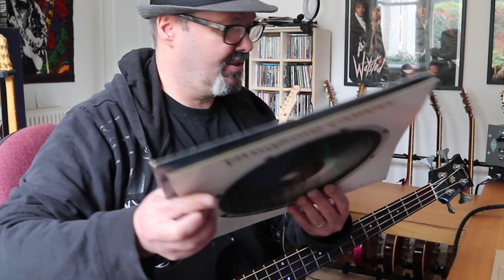Kingdom Come: Sweden Rock Festival 2022 - Bass Solo Analysis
Now, for the record, I love Kingdom Come. And I'm just an old guy talking rubbish in my spare room while the Kingdom Come chaps have gold certified albums and are rocking stages all round the world. This is just a little fun. I have video evidence of me having much worse days at the office.

And I'm no great shakes as a bass player, but I thought I would take a wee look at this unaccompanied bass solo from the Sweden Rock Festival in June 2022.

Super huge thank you to Mats Rindemark for recording and sharing this footage - I hope it's okay to use parts of your video Mats. His channel is here:

Cheers!

Dunsy